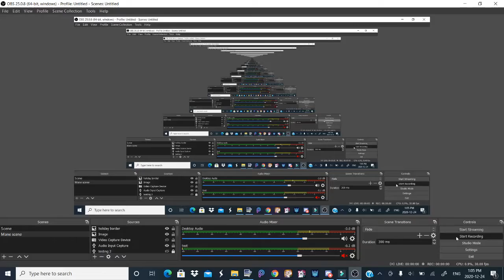Edit For Dequalified/lucycat80 AJ 🎄✨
Good or bad lol.  Hope u like it, Dequalified 😊 Happy chrismas eve 🎄💜

SONG NOT MINE so plz dont copyright me, yt
Song -  Sia - The Greatest